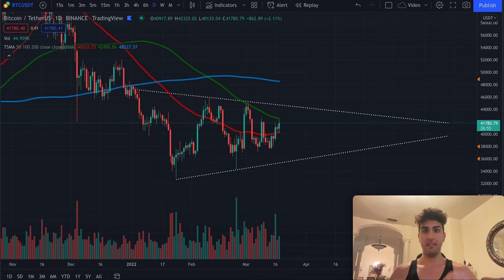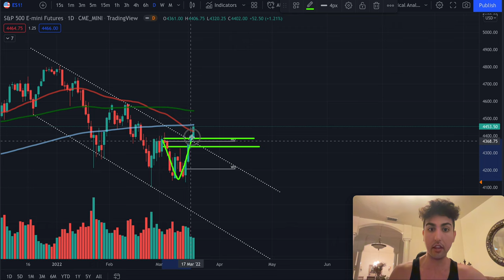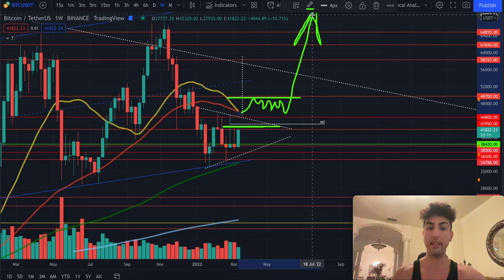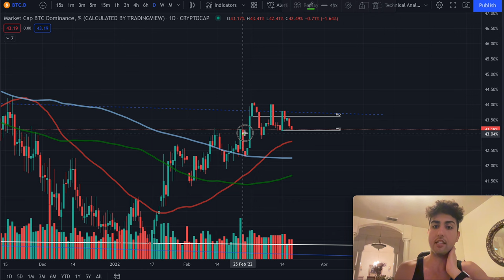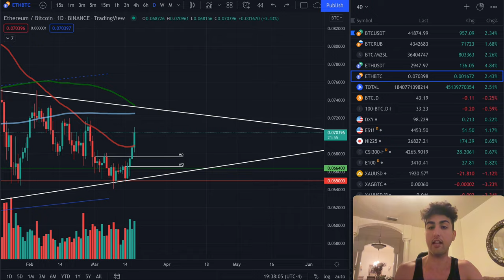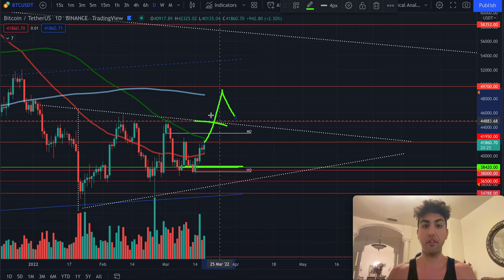BITCOIN NEXT MOVE 🚨🚨 (immediate short term price prediction)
BITCOIN MIAMI 2022 (April 7-8th)

00:00 bitcoin 4d analysis